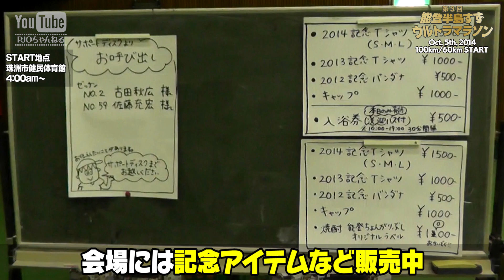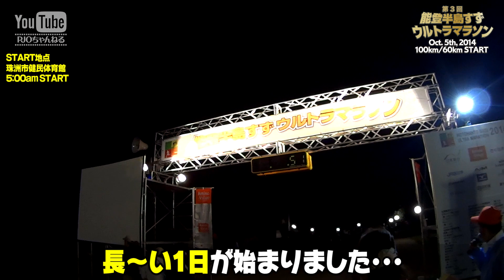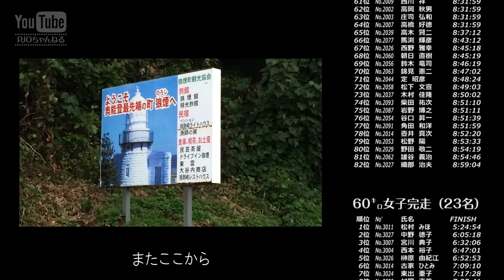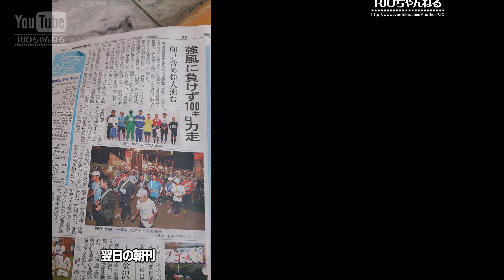第3回 能登半島すずウルトラ ～PJO チャリで全力応援の旅～ （2014年）［リメイク版］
動画内容：
「第3回 能登半島すずウルトラマラソン」の様子を動画でご紹介

当日は、生憎の空模様で過酷な条件の中、世界遺産でもある
奥能登の里山里海のコースをウルトラランナー達が疾走！
「心はひとつ･･･、道は厳しく･･･、人はやさしく･･･」大会テーマ通り、勾配のキツいコースを、地元の方々の惜しみない応援を受け走ります。
今回、私「PJO」は参加せず、ウルトラランナーを全力で応援して来ました！

最後に、大会関係者・各位、ボランティアの皆様に置かれましては、準備、運営、大変お疲れ様でした。
皆様方の「おもてなし」の心が、大会中いたる所で目にし、触れ、とても感動し、支えてもらっていることへ感謝しながら走りました。この場を借りて、心から感謝、お礼申し上げます。

今後、長きに渡り継続し、益々盛大な大会になるよう心から願い、陰ながら応援しております。

本当にありがとうございました　m(_ _)m

動画制作：
PJOちゃんねる